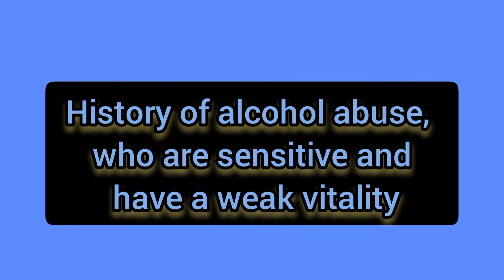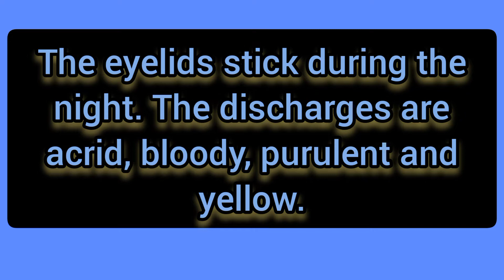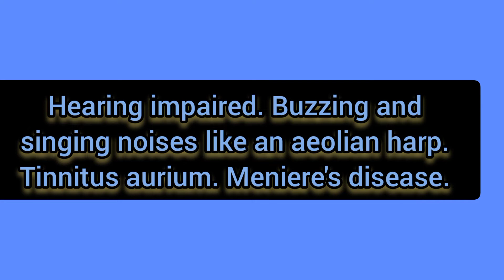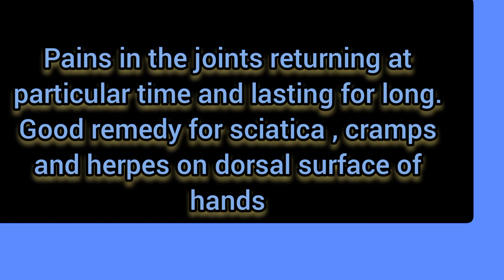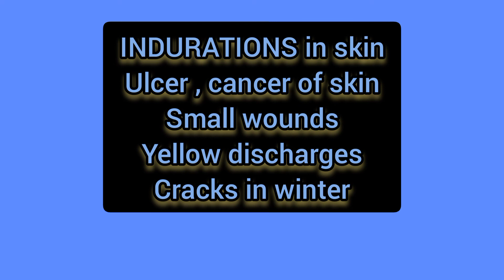Carboneum Sulphuratum( homeopathic medicine)